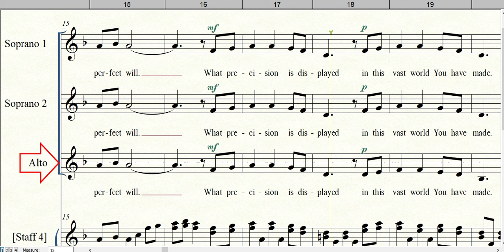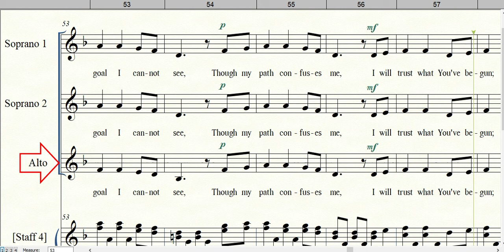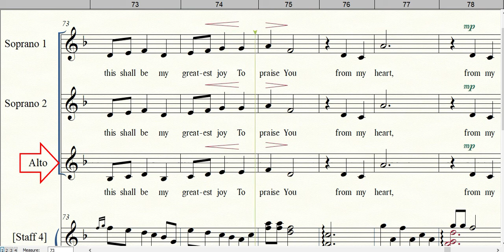I AM YOUR CREATION | Alto